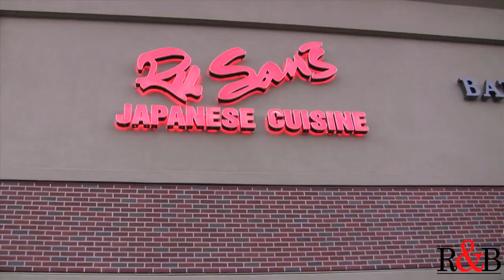Food Fight: Japanese Showdown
Local Athens restaurants, Ru San's and Inoko, square off in a Food Fight to see who serves the better Japanese food in Athens, Georgia.  Fire, knives, and even a bit of food will fly in this fight.  Learn about ways that UGA students can save some money on food when you go out to eat.